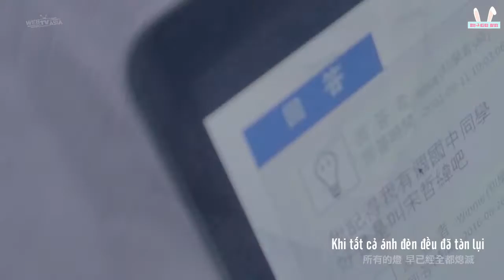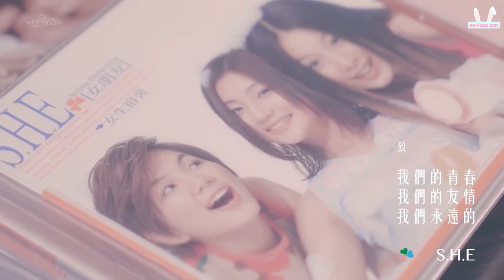[Vietsub] Nhìn lại tác phẩm của S.H.E 15 năm qua - Thần Du CHENYO Cover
Bởi vì có các chị , thanh xuân chúng tôi mới trở nên đặc sắc !
S.H.E sinh nhật lần thứ 15 vui vẻ !